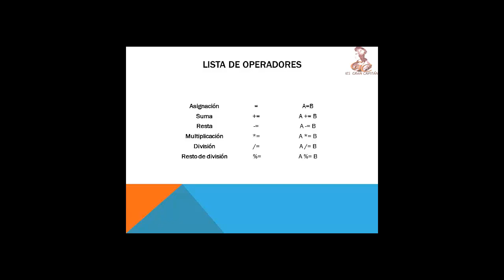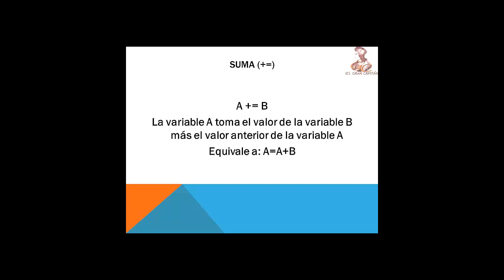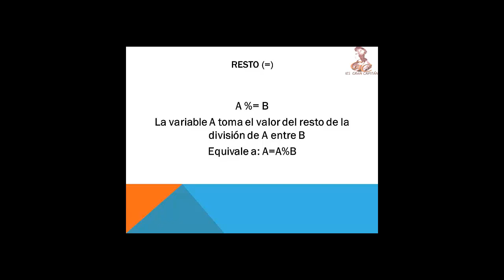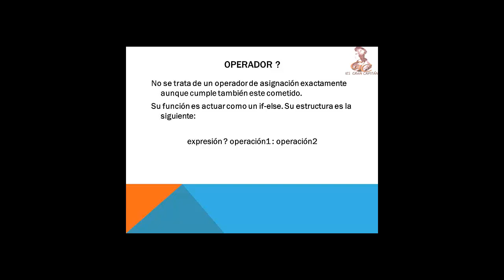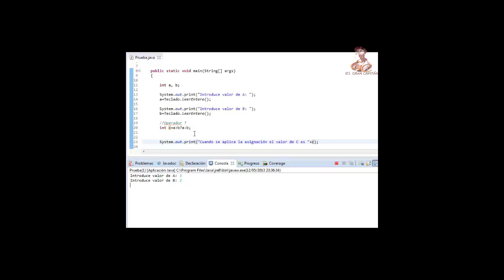Aprende a programar en Java: Operadores de asignacion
Aprende a programar en Java: Operadores de Asignación. Operador ?